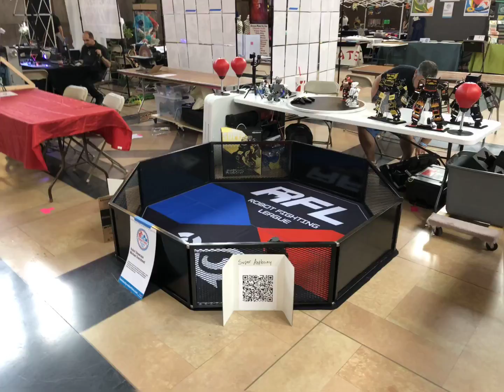Robot Fighting League Setup at @MakerFaireKC video 12